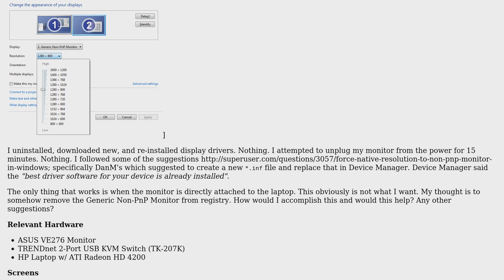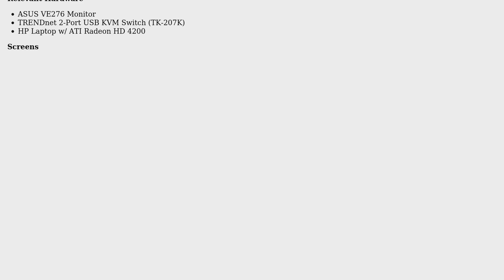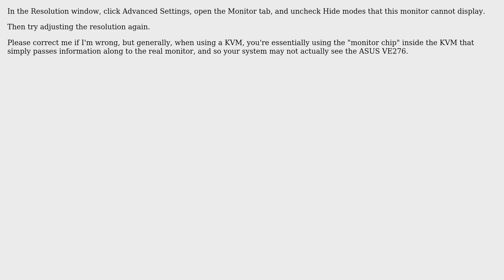How can I update generic non-pnp monitor? (2 Solutions!!)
How can I update generic non-pnp monitor?

With thanks & praise to God, and with thanks to the many people who have made this project possible! | Content (except music & images) licensed under cc by-sa 3.0 | Music | Images & others | With thanks to user user686699 user music2myear user Kermit and the Stack Exchange Network Trademarks are property of their respective owners. You are responsible for your own actions.